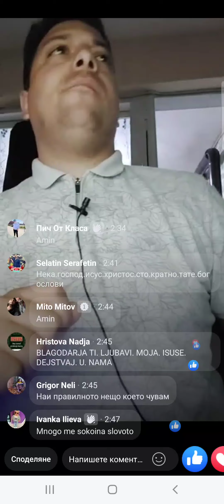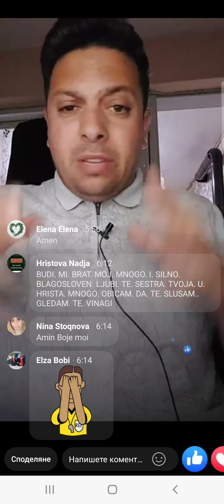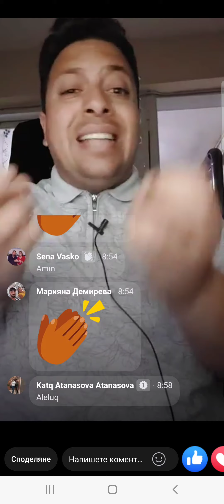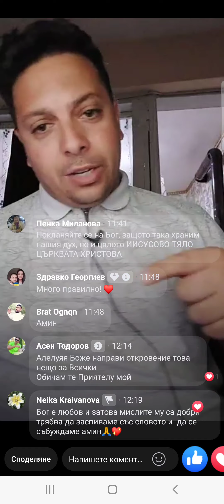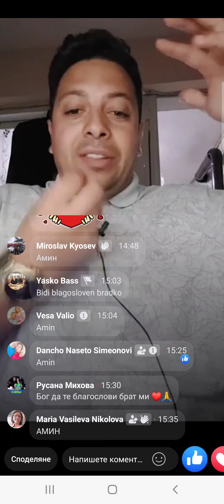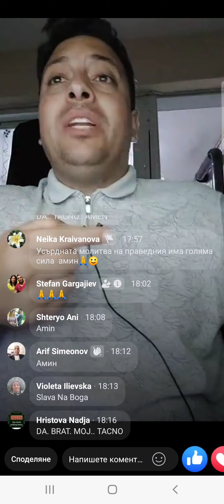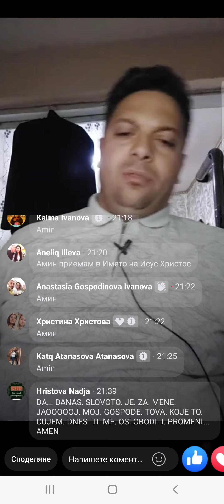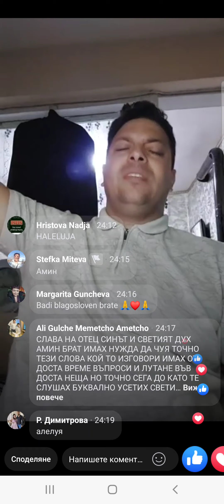Еремия 29:11|Асен Бисеров LIVE запис от fACEBOOK страницата на ASEN BISEROV